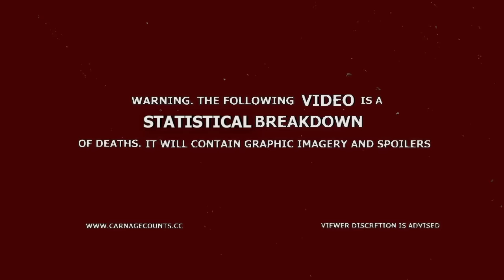Hellraiser (2022) Carnage Count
Welcome to Carnage Counts, where we count and compare death in television shows and movies!  Today we are covering Hellraiser!